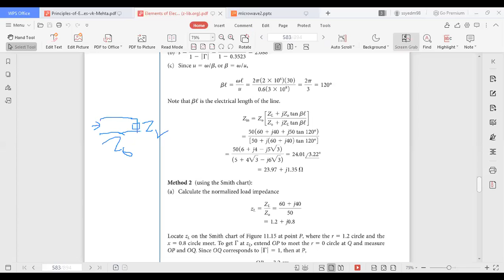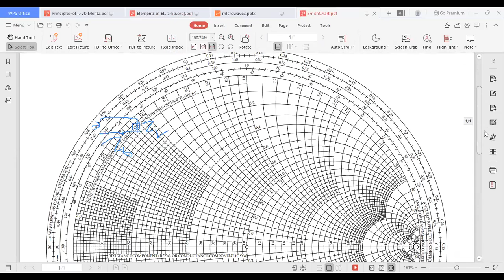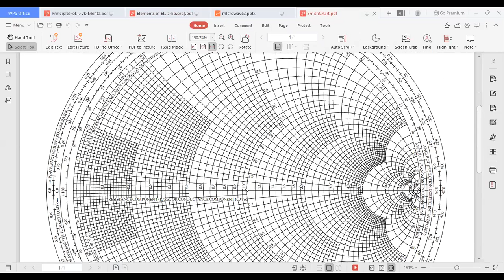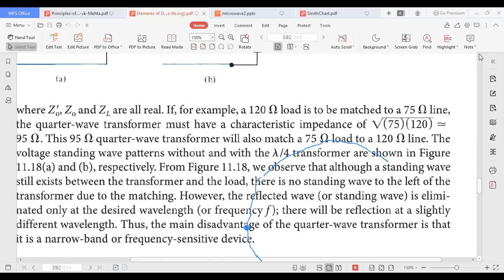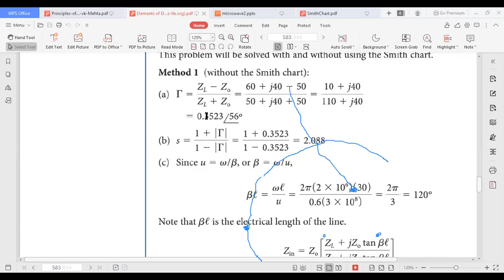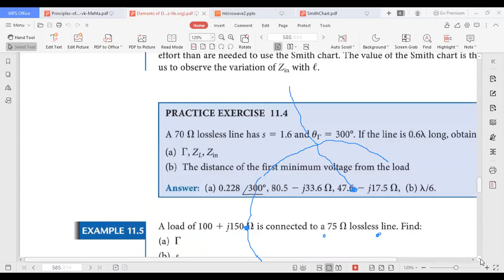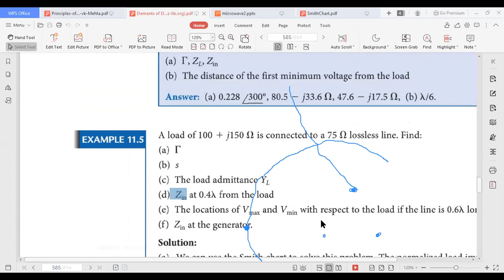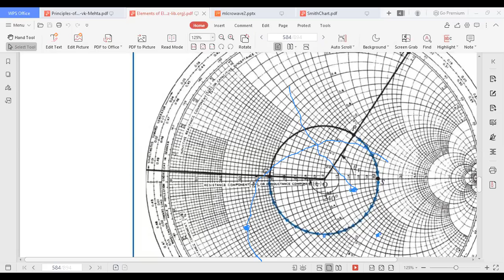Smith Chart MW 10_Nov_20